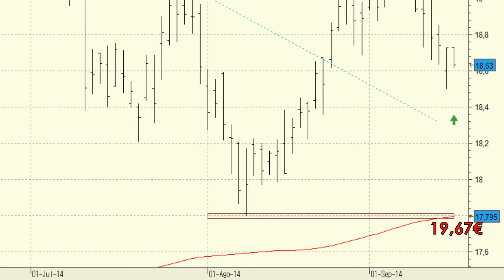Vídeo análisis técnico de Repsol, esperando la vuelta de las compras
Repsol se encuentra en pleno proceso correctivo como respuesta a las subidas de comienzos del mes de agosto.

Tras apoyarse en la media de 200 sesiones el valor consiguió superar la directriz bajista proyectada desde los máximos históricos.